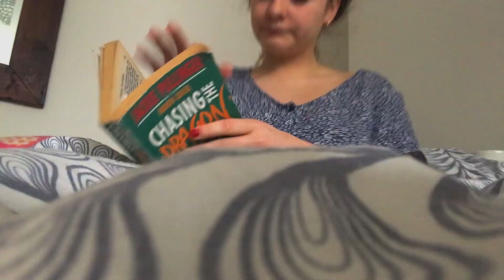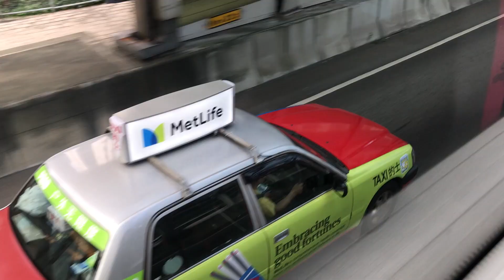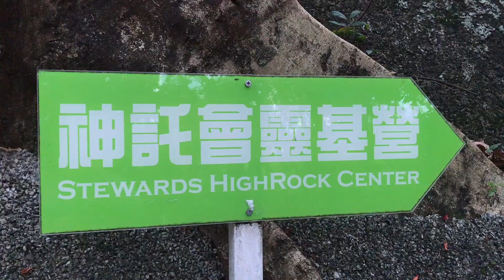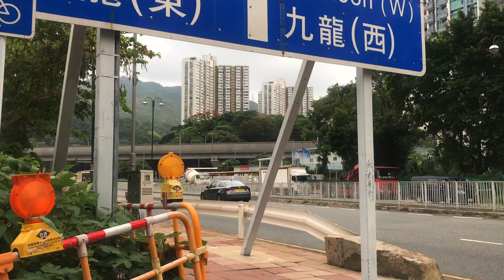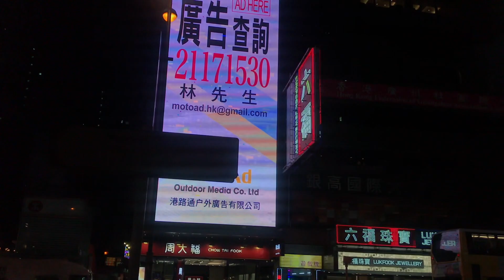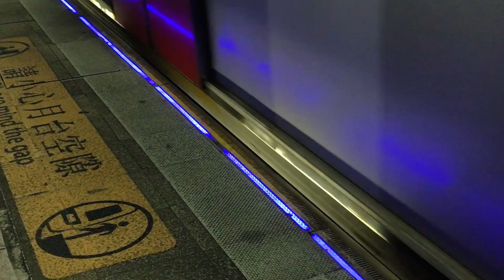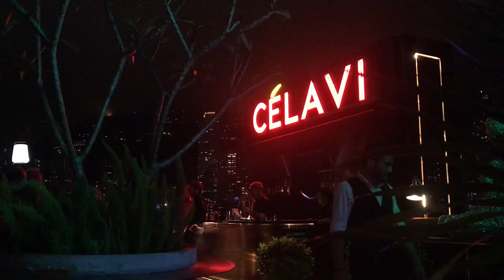Hong Kong Trip 2019 - Travel vlog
My trip to Hong Kong serving at Jackie Pullinger's St.Stephen's Society.